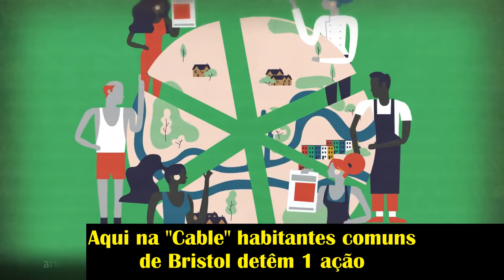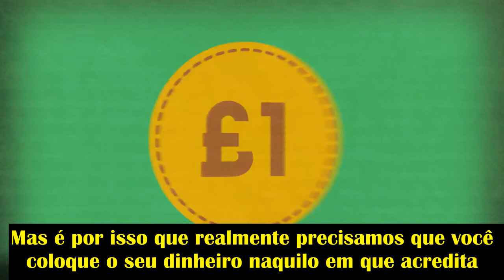Como DEMOCRATIZAR os meios de comunicação?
COOPERATIVIZANDO! Participa!